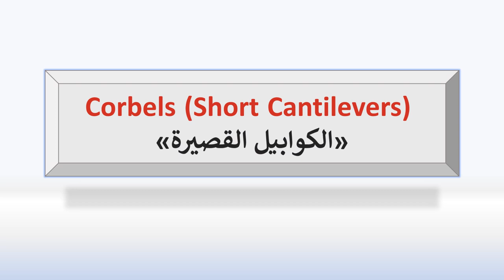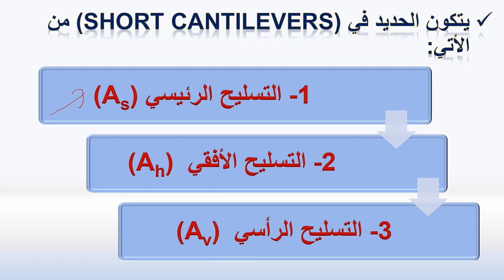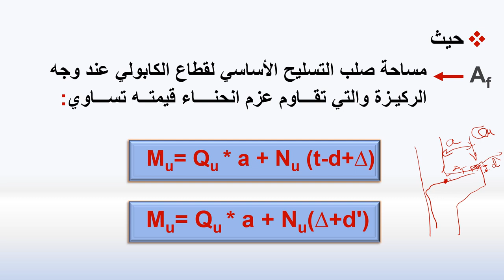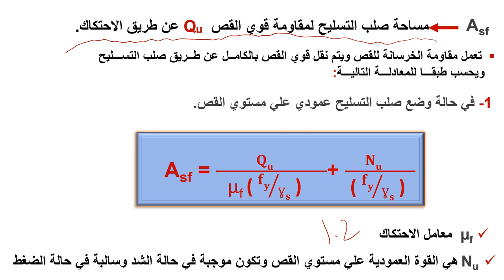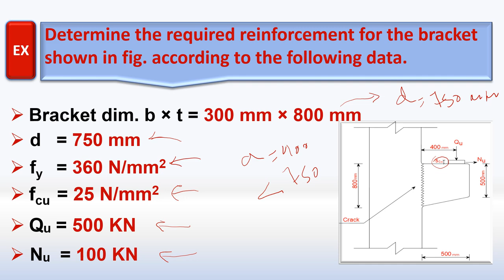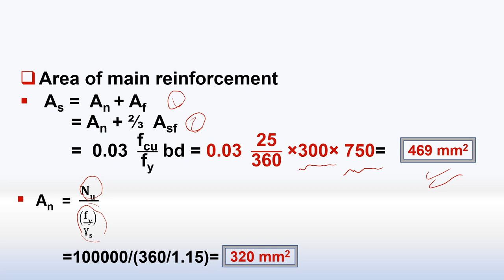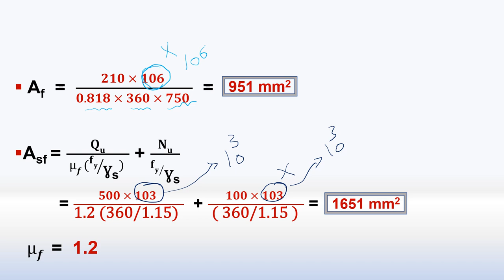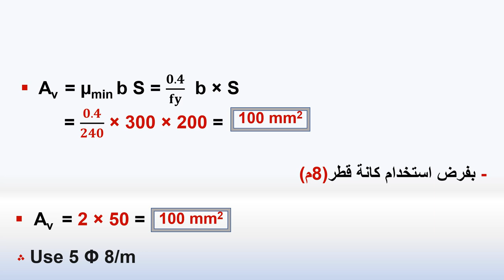Short Cantilevers 2021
Corbels (Short Cantilevers)